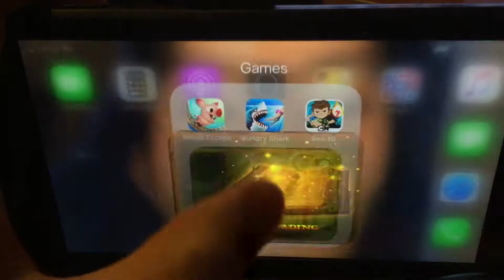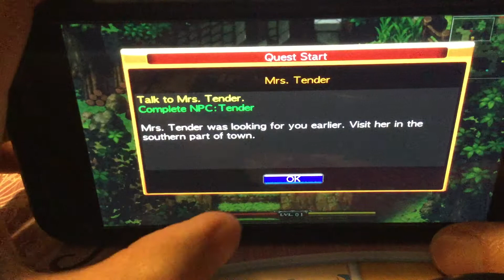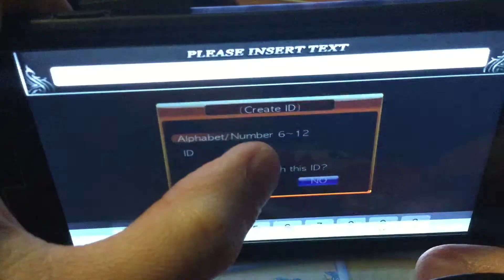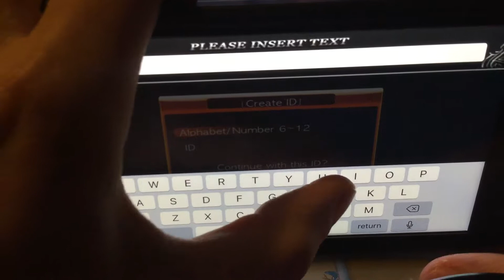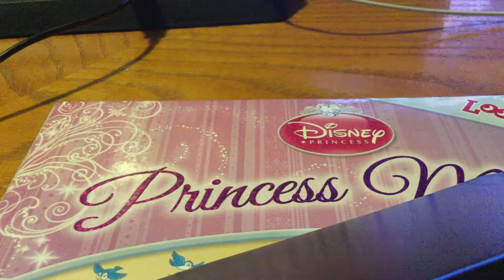ZENONIA-4 On IPhone!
Hey Guys In Today’s Video I’m Going To Play Zenonia-4 For My IPhone...